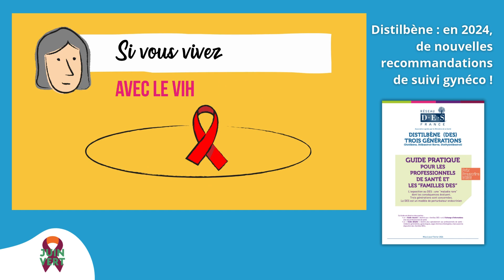SPOT TV et annonce nouvelles recommandations, juin vert 2024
Juin vert : Le dépistage du cancer du col de l'utérus, c'est surtout de la PRE-VEN-TION !
👉Prenez soin de vous, prenez rendez-vous !
Distilbène® : des conséquences délétères qui mobilisent l’association Réseau DES France. Depuis 1994, nous accompagnons les femmes & les hommes concernés par les effets pernicieux du Distilbène® (Diéthylstilbestrol , ou DES). En France, on l'a prescrit à 200 000 femmes enceintes, espérant prévenir des fausses-couches, entre 1948 & 1977. Inefficace, il a provoqué des séquelles sur les enfants exposés in utero : 160 000 filles & garçons sont victimes des conséquences de ce perturbateur endocrinien. Les petits-enfants sont eux aussi touchés par ses méfaits.